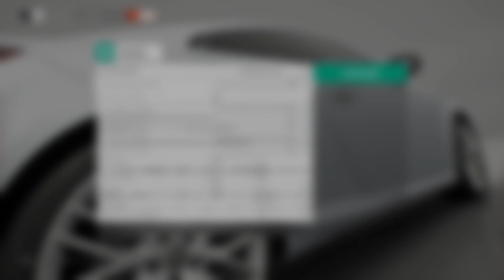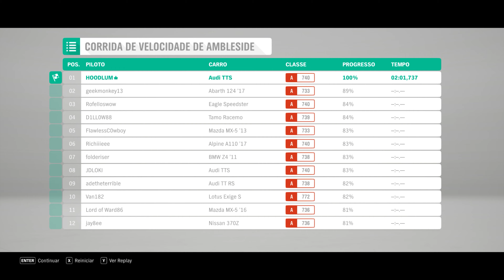Forza 4 Ultra quality 4k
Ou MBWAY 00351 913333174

Obrigado e partilha se poderes